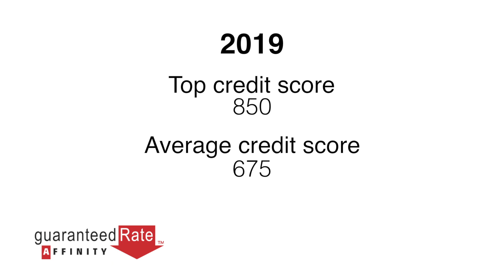Hunter Asks the Credit Score Question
Hunter Schwarz asks Jeff Fries to answer the question: Is my credit score OK?